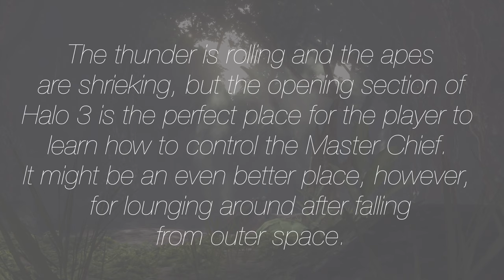Soothe Point: Halo 3 || Video Game ASMR/ Ambience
Soothe Point
/so͞oT͟H point/
noun

A series which focuses on peaceful
locations and their calming effects.